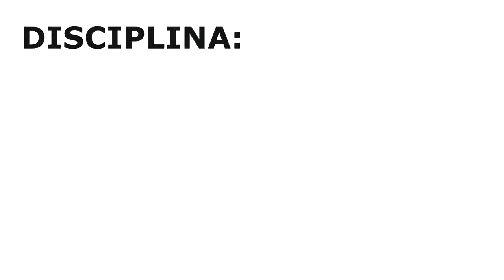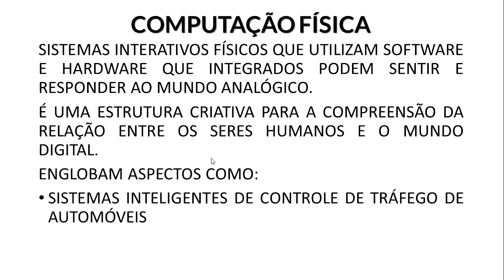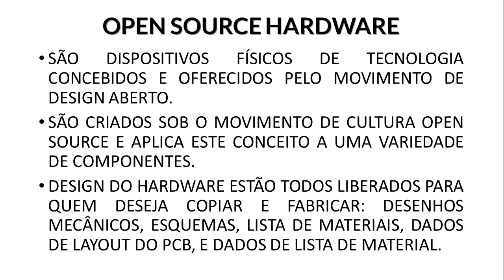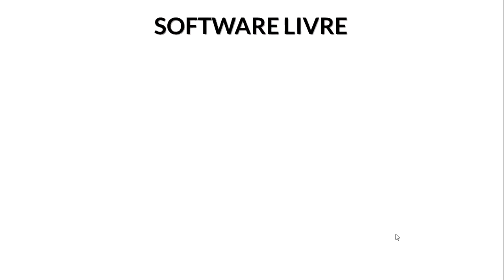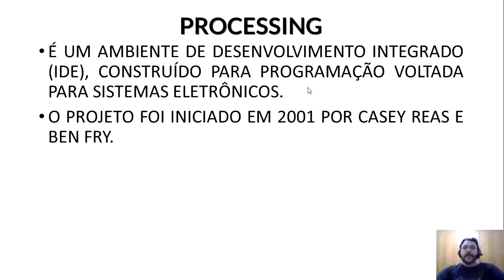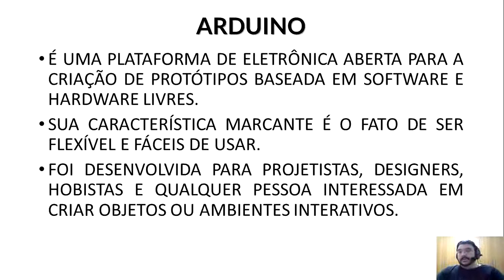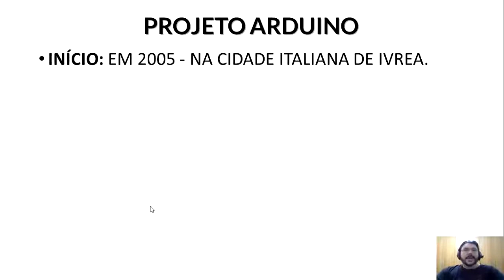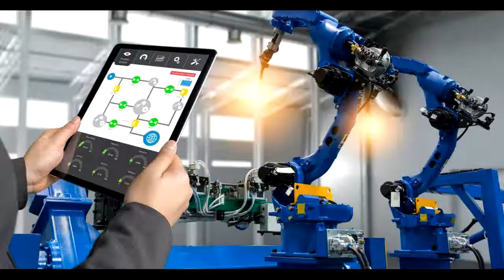AULA 01 - ROBÓTICA - CONCEITOS DE PROGRAMAÇÃO (ARDUINO)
Vídeo aula sobre : Conceitos de programação (Arduino)